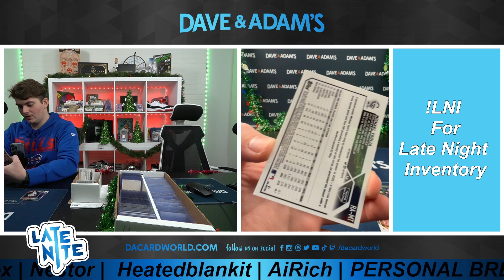Sn3aky159's Chrome Jumbo baseball 2023 11/27/23